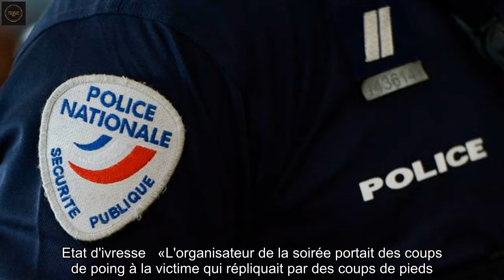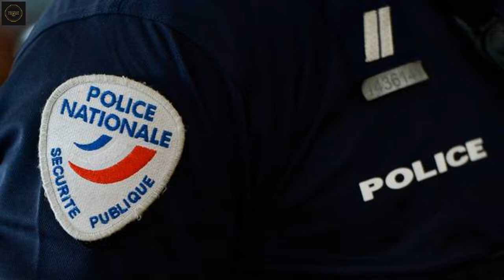Saint-Brieuc : Deux hommes mis en examen après un meurtre le soir de la Saint-Sylvestre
Deux hommes ont été mis en examen et placés en détention provisoire ce dimanche après le meurtre d'un homme de 26 ans. La   victime a été tuée d'un coup de couteau lors d'une soirée organisée la nuit de la Saint-Sylvestre à Saint-Brieuc, a annoncé dimanche le procureur de la République de la ville. Les suspects ont été mis en examen des chefs de meurtre et de complicité de meurtre.   Les faits se sont produits samedi vers 4H30 du matin le 1er janvier, lors d'une soirée organisée par un homme de 29 ans dans un appartement de Saint-Brieuc, à laquelle la victime et sa compagne participaient. «Les participants y consommaient de l'alcool et des produits stupéfiants. Au cours de la soirée, une altercation éclatait (...) entre le locataire de l'appartement et organisateur de la soirée, un autre individu âgé de 21 ans également placé en garde à vue, la victime et sa compagne», indique le procureur de la République de Saint-Brieuc, Nicolas Heitz, dans un communiqué.  Etat d'ivresse   «L'organisateur de la soirée portait des coups de poing à la victime qui répliquait par des coups de pieds. L'individu de 21 ans allait alors chercher un couteau et frappait la victime puis lui portait un coup de couteau», ajoute le communiqué. Le couple quittait alors le logement et l'homme restait allongé au sol, inanimé, entre le 3ème et le 4ème étage de l'immeuble. Les secours ont tenté en vain de réanimer la victime, blessée par arme blanche au coeur. Le décès a été constaté à 5H30 du matin. Une autopsie sera réalisée lundi à Rennes.    L'organisateur de la soirée et l'homme de 21 ans, qui étaient tous deux en état d'ivresse, ont été placés en garde à vue. Le second a reconnu dès sa première audition «avoir porté un coup de couteau», geste qu'il expliquait «par les insultes que la victime avait formulé à l'endroit de sa mère», indique le procureur. L'auteur présumé a jeté le couteau dans un vide-ordures. Son casier judiciaire ne porte trace d'aucune condamnation.   L'organisateur de la soirée a déclaré de son côté qu'il «était en train de dormir au moment des faits» et qu'il n'avait «commis aucune violence». Son casier judiciaire porte trace de sept condamnations pour des infractions routières, de vol et d'infraction à la législation sur les stupéfiants.   0   commentaire   0 partage   Partager sur Messenger   Partager sur Facebook   Partager sur Twitter   Partager sur Flipboard   Partager sur Pinterest   Partager sur Linkedin   Envoyer par Mail   Sauvegarder   Une faute ?   Imprimer